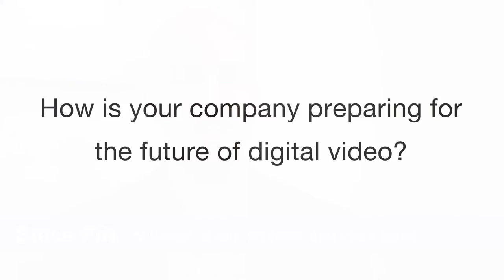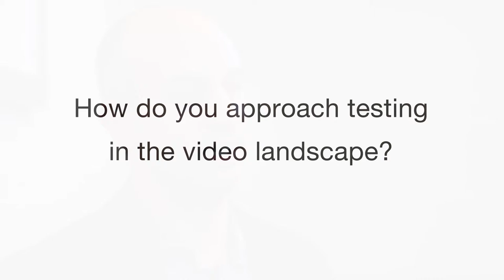Always Continue to Prepare for the Future of Video - Steve Fox, Verizon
Building off a group wide conversation regarding redefining success that took place at the Videonomics NY Roundtable, Steve Fox shares insights into how he and his team are continuing to prepare for the future of video. Their main priority? Always work towards the ultimate marketing KPI of generating more demand and more sales while spending less.

Featuring:
Steve Fox, Manager Media Strategy and Investment, Verizon